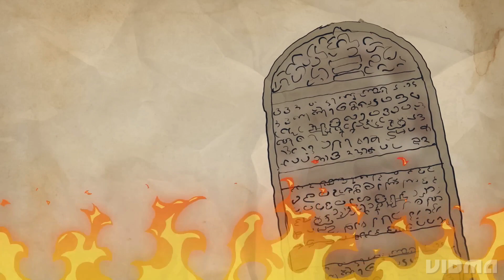Kulothunga Chola Part 1 |Great king |Shiva matheswaran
kulothunga Chola was a famous king who ruled South India and fought against chalukya and south east asia kings and once destroyed salendra dynasty of srivijaya Empire in present south east asia.